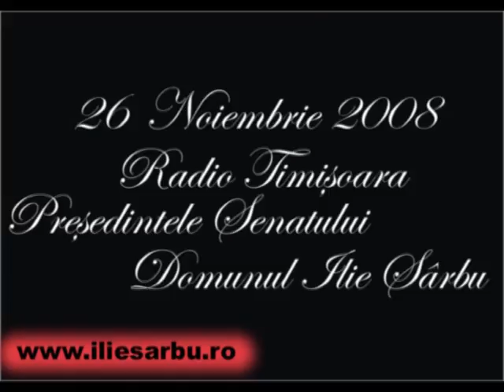Ilie Sarbu - 26 Noiembrie 2008 - Radio Timisoara